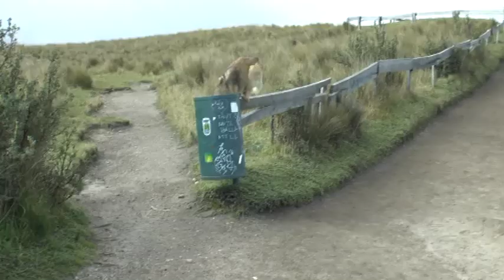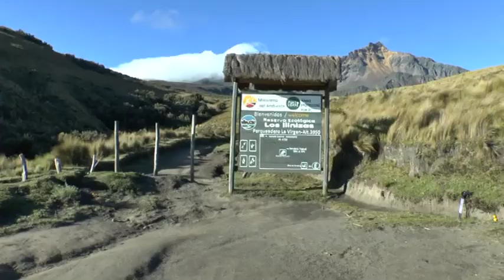Ecuador Reise mit francontrip Teil 1